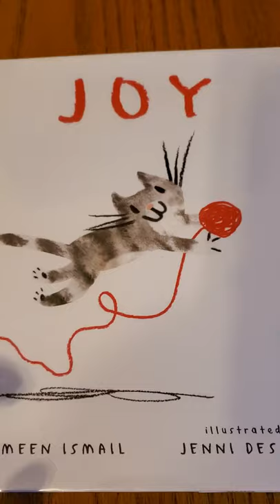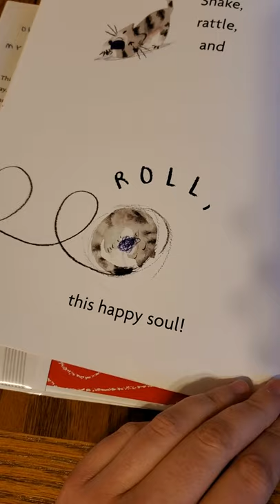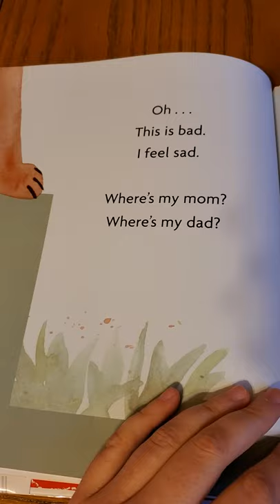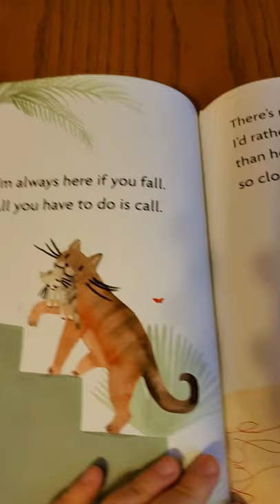Joy by Yasmeen Ismail Read Along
A cute story about a playful kitten read in an interesting voice.